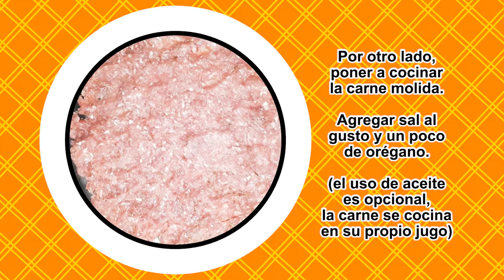PREPARACIÓN PASTA BOLOGNESA (Recetas de Cocina)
Pasta bolognesa, una delicia y muy fácil de preparar!

Encontrarás claves para ser feliz, paseos por lindos lugares, lindas tarjetas animadas, gente que inspira, recetas de cocina, belleza y manualidades.
y descubre artículos sobre crecimiento personal y espiritual entre muchos otros. ✨ ¡Gracias por compartir y ser parte de la Familia Creaciones Así Soy!